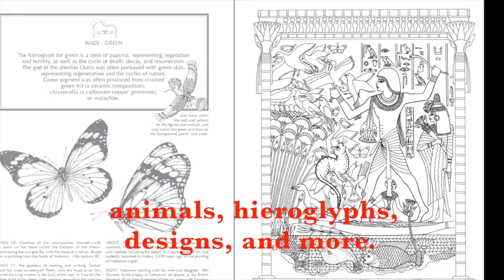Coloring your Ancient Egypt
Here are some of the art panels from Dominique Navarro's “Ancient Egypt; An Artist’s Coloring Book” (published by AUC Press, 2016)